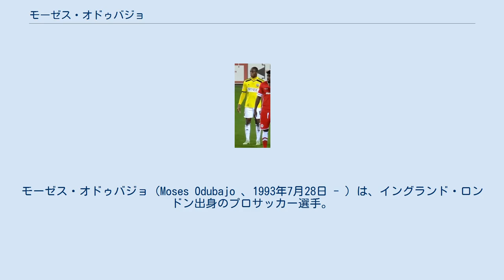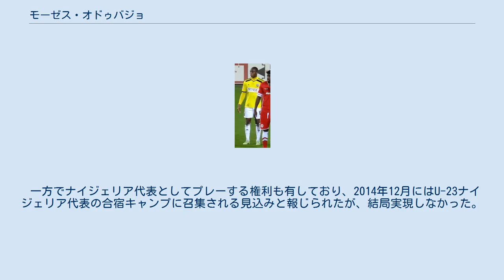モーゼス・オドゥバジョ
セント・オールバンズ・シティFCの選手
サットン・ユナイテッドFCの選手
ビショップズ・ストートフォードFCの選手
モーゼス・オドゥバジョ（Moses Odubajo 、1993年7月28日 - ）は、イングランド・ロンドン出身のプロサッカー選手。
クイーンズ・パーク・レンジャーズFC所属。
ポジションはDF、FW。
 はじめ地元クラブであるミルウォールFCの下部組織でプレーしていたが、母の死をきっかけに13歳の時に退団。
その後レイトン・オリエントFCとスカラシップを結び、2011年4月にプロ契約を締結した。
9月、フットボールリーグトロフィーのダゲナム・アンド・レッドブリッジFC戦でプロデビューを果たした。
 2014年6月、チャンピオンシップのブレントフォードFCに移籍。
2015年8月、同じくチャンピオンシップのハル・シティAFCに3年契約で移籍。
2018年8月、ブレントフォードに再加入。
 2019年7月11日、シェフィールド・ウェンズデイFCにフリーで加入。
 2021年7月30日、クイーンズ・パーク・レンジャーズFCにフリー移籍で加入し、1年契約（1年延長オプション付き）を結んだ。
 U-20イングランド代表歴があり、2015年のトゥーロン国際大会に出場した。
 一方でナイジェリア代表としてプレーする権利も有しており、2014年12月にはU-23ナイジェリア代表の合宿キャンプに召集される見込みと報じられたが、結局実現しなかった。